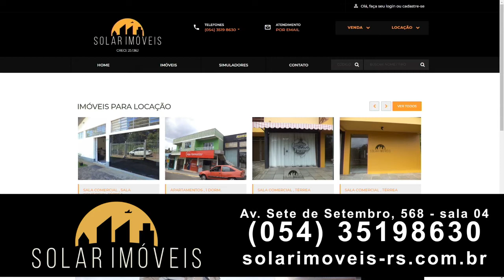Bom Dia Notícias – Anúncio – Solar Imóveis – 09/03/2021